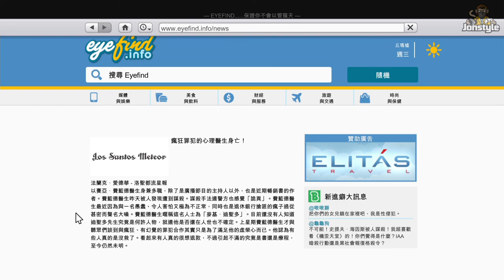GTA 5 PS5 劇情EP.46 心理醫生 Therapy Sessions (Dr. Friedlander) Part 46 | Jonstyle將將